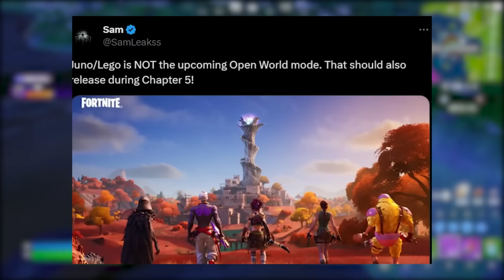FORTNITE - LEGO PASSE BATALHA, CAPÍTULO 5 e TUDO NOVO?